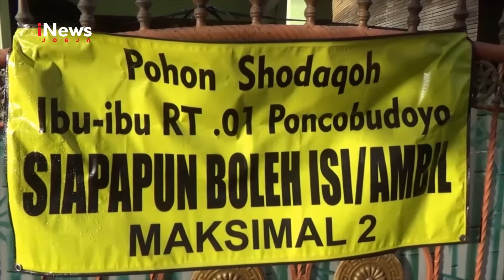APIK IKI..!LAWAN COVID-19, WARGA BOYOLALI BIKIN POHON SODAQOH | INEWS JOGJA